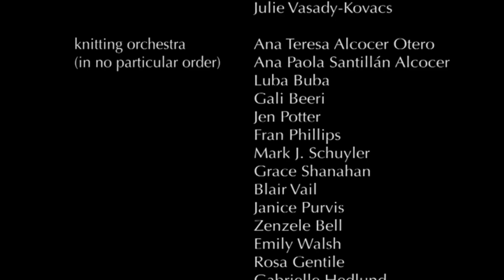Killing Time by Jobina Tinnemans at 2013 MATA Festival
Killing Time by Jobina Tinnemans was commissioned by the 2013 MATA Festival. This is the concert excerption from the published DVD by MATA Festival. The concert took place at Roulette Intermedium, which holds its international reputation as an important center for experimental art.